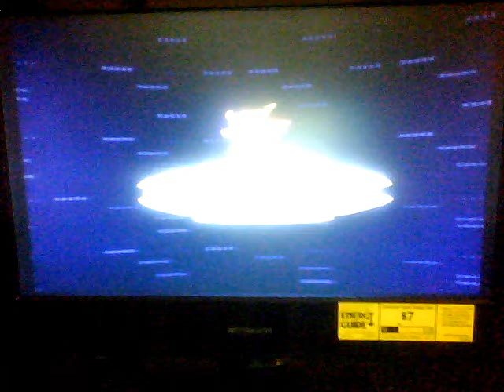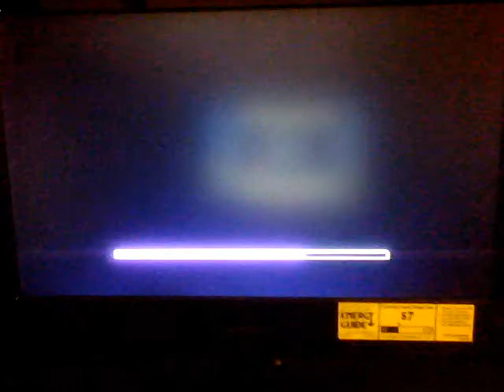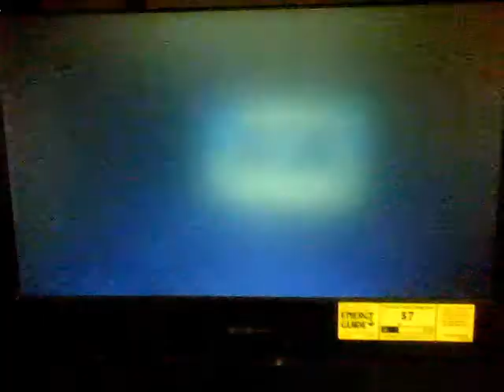Let's Play (and glitch) Spyro 4 Enter the Dragonfly [Part 5]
Starting Crop Circle Country, which is a very annoying level in this game. I wouldn't consider it a "Spyro" level at all, but well here it is. There are even more animation errors and glitches than the game knows what to do with. I'm not kidding when i say "It happens every video".